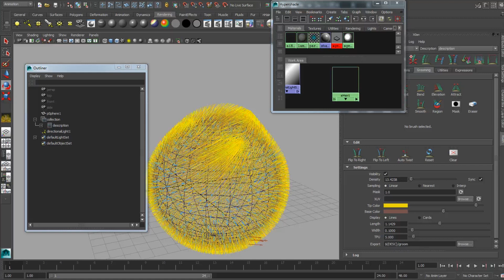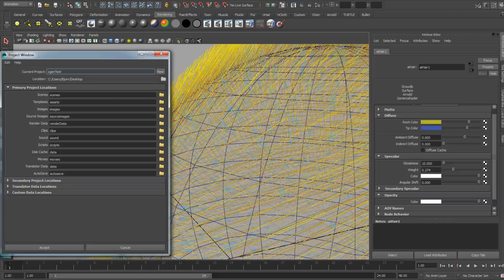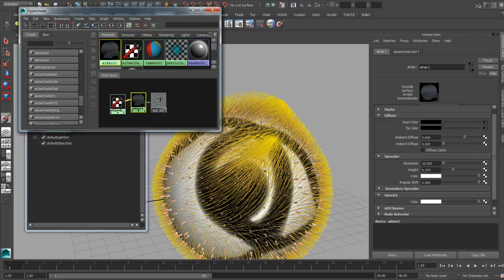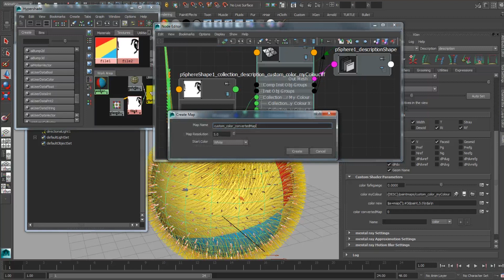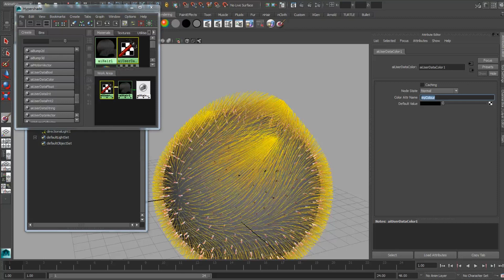Rendering Xgen fur with Arnold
How to go about texturing your groom in Xgen using SA Arnold.

Bjørn Blaabjerg Sørensen